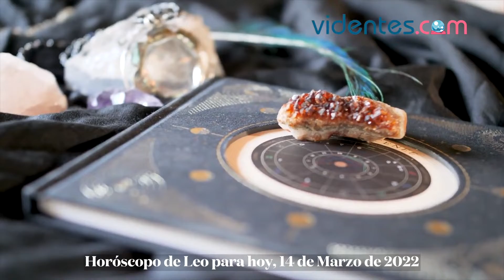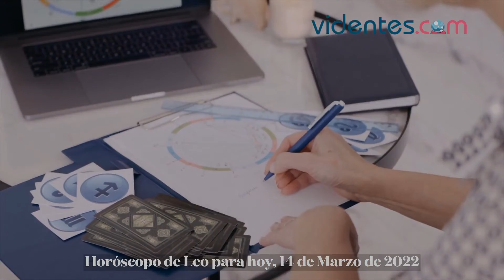HORÓSCOPO DIARIO 🥰🔥💥 LEO ♌️ LUNES, 14 DE MARZO DE 2022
Horóscopo de hoy, lunes 14 de Marzo de 2022. El horóscopo para hoy: descubre tu futuro gracias a mi horóscopo diario para ti.